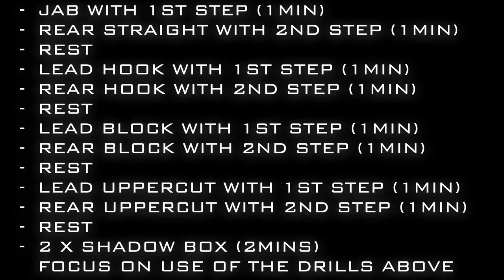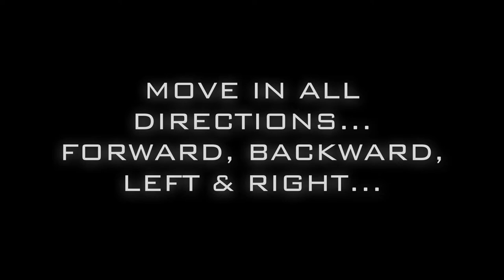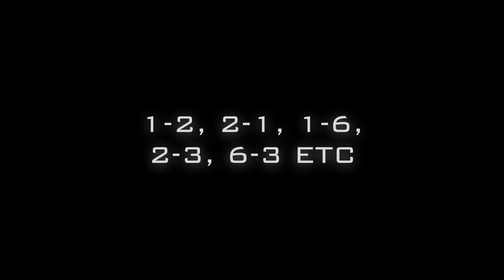THE DRILL GORILLA MAT BOX-ALONGS - Beginner Workout No2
The Drill Gorilla - Boxing Mat

Here we have a beginner boxers Drill Gorilla mat box along video.  It is built from beginner boxing drills using single punches, single defences and movements in all directions.
Our boxing drills are slowed down to allow beginners to follow at a slow and steady pace. At a beginner level you should always do your boxing drills at a slow and steady pace with maximum concentration on executing the movements as perfectly you can, never try to rush them as you will sacrifice your form. speed will come in time, be patient!!

2 X SHADOW BOX (2MINS)                    FOCUS ON USE OF THE DRILLS ABOVE

PUNCH NUMBERS USED IN OUR VIDEOS:
1 = JAB
2 = REAR HAND STRAIGHT
3 = LEAD HAND HOOK
4 = REAR HAND HOOK
5 = LEAD HAND UPPERCUT
6 = REAR HAND UPPERCUT
7 = LEAD HAND HOOK BODY
8 = REAR HAND HOOK BODY

You can find great guides on how to perfectly execute your punches here at top boxing coach Fran Sand’s My Boxing Coach

The purpose of our Drill Gorilla Boxing Mat Videos are for educational and entertainment purposes and to also simply show you how you can perform your boxing technical drills on our mat.  We at the Drill Gorilla are not licensed boxing coaches and if you are a competing boxer and using our mat to practise away from the gym, we advise you to always consult your own boxing coach for advice on what drills to practise to make sure it aligned to your overall boxing training strategy.

Always consult your physician or healthcare provider before beginning any nutrition or
exercise program.  If You choose to use this information without prior consent of your physician,
You are agreeing to accept full responsibility for your decisions and agreeing
to hold harmless the owners of this You Tube channel.

Photo by Jake Nackos on Unsplash